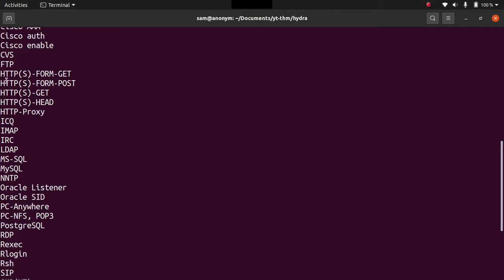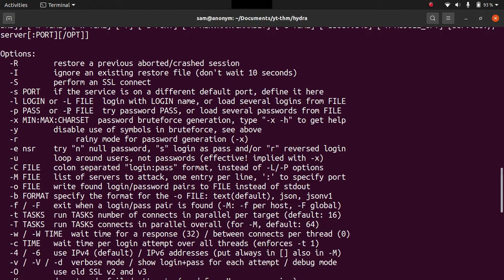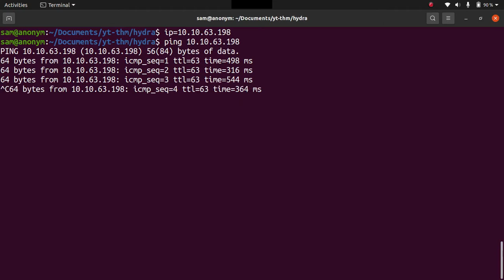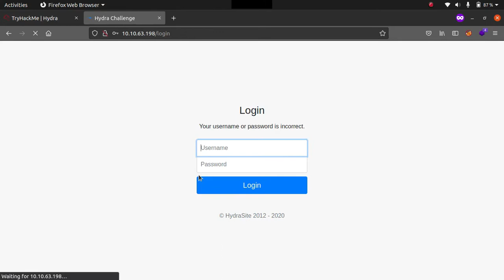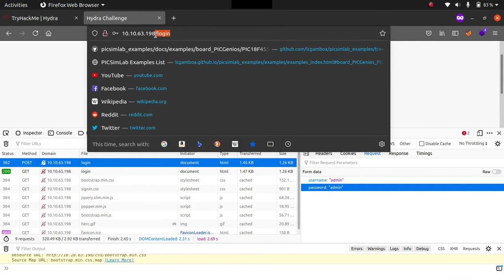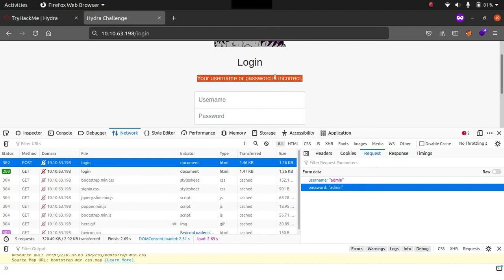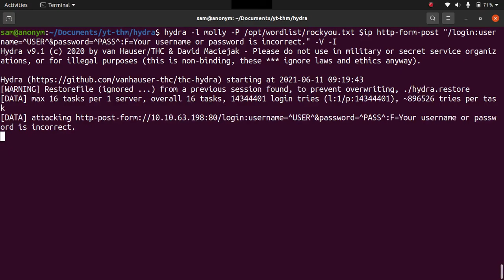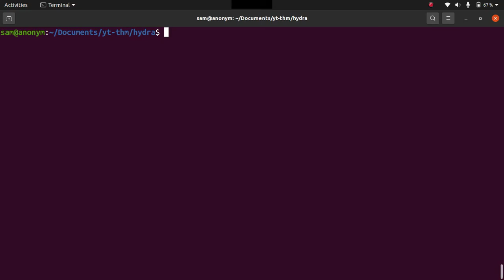[kannada] hydra tutorial | hydra tutorial in kannada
In this video we will learn about the tool called hydra, which is used in pentesting to get the login credentials.